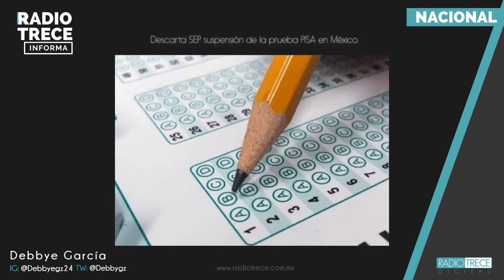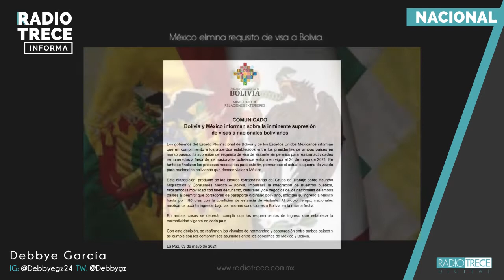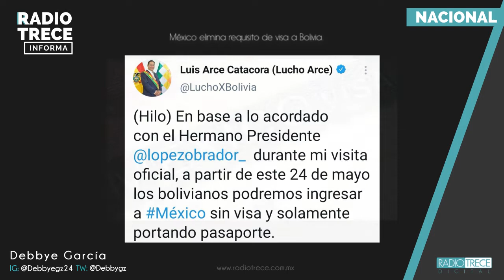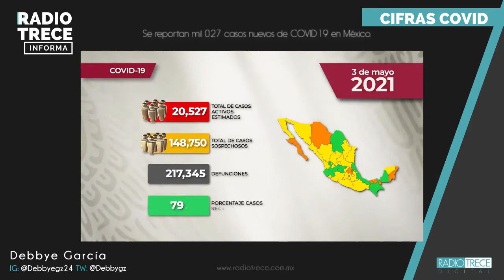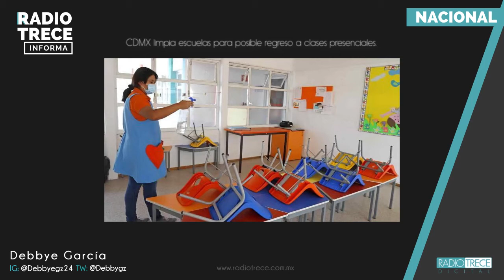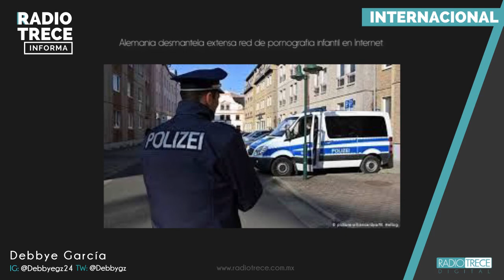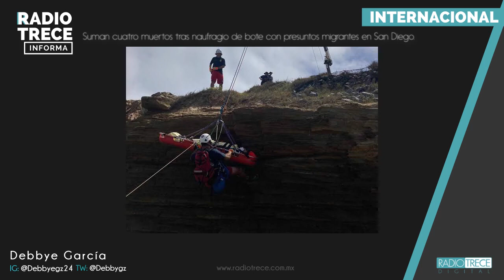Radio 13 Informa: Resolución sobre desafuero de Cabeza de Vaca es "inatacable": Monreal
RadioTreceInforma con @Deby Garcia

La información más relevante del momento.

- Se amplió 48 horas para liberar a "El Güero Palma": AMLO.
- Resolución sobre desafuero de Cabeza de Vaca es "inatacable": Monreal
- Descarta SEP suspensión de la prueba PISA en México.
- México elimina requisito de visa a Bolivia.
- Gobierno de la CDMX modifica el Código Penal para proteger ciclistas.
- CDMX limpia escuelas para posible regreso a clases presenciales.
- Biden eleva formalmente a 62 mil 500 la cuota anual de refugiados.
- Alemania desmantela extensa red de pornografia infantil en Internet.